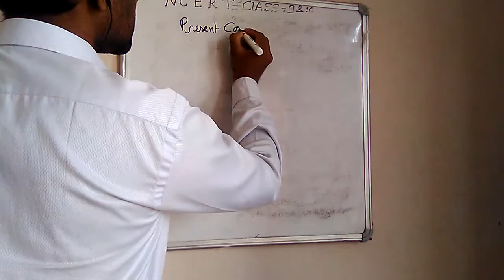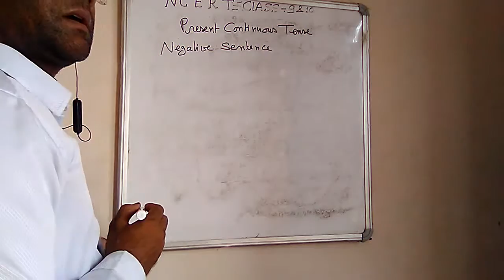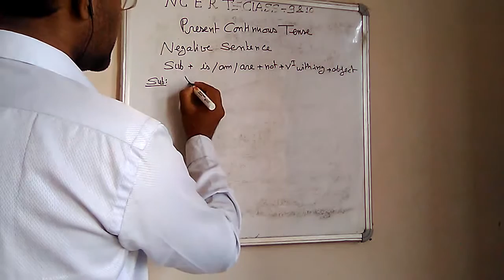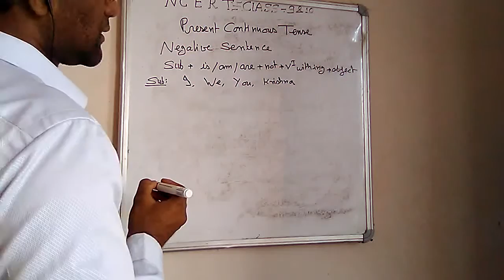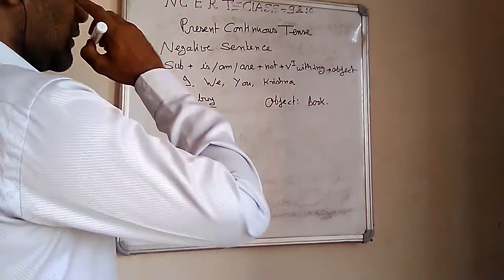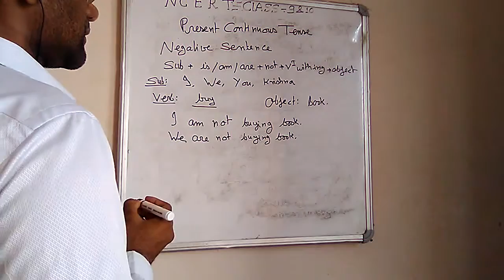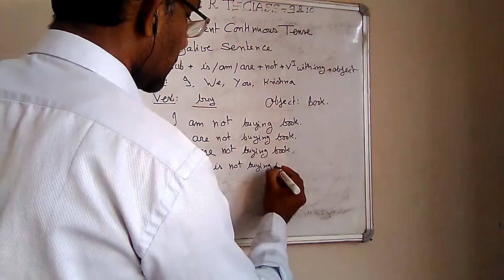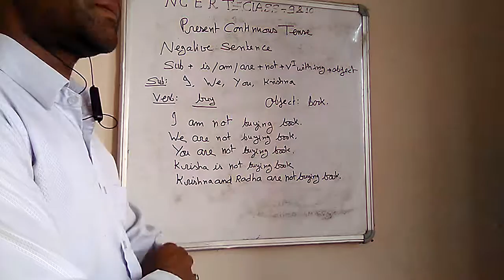Tense | translation | present continuous tense | negative sentence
complete knowledge of tense is compulsory to speak English properly . in this video i am explaining negative sentence of present continuous tense.